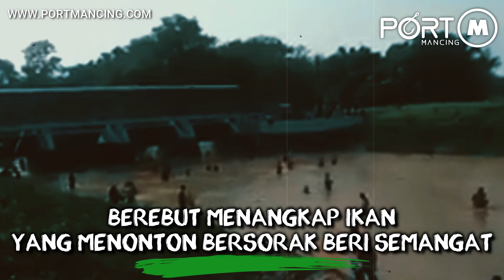Cara Unik Tangkap Ikan Negeri Sembilan - Episode 1 " Ngoca "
Tradisi "Mengoca" Masyarakat Negeri Sembilan.
"Mengoca" adalah sebuah Tradisi Unik turun temurun yang Menyeronokkan jika di lakukan beramai ramai. Mungkin ramai yang tidak biasa mendengar perkataan "mengoca" dan tertanya-tanya akan maksud perkataan itu.

Namun bagi masyarakat di negeri ini, perkataan itu bukanlah sesuatu yang asing kerana ia membawa maksud aktiviti menangkap ikan menggunakan tangan dan selalunya tertumpu di kawasan sungai, tali air atau kolam.

Kebiasaannya, aktiviti "mengoca" diadakan selepas musim menuai padi yang mana ketika itu kebanyakan sungai, tali air atau empangan mulai kering.

Namun jika paras air sungai atau kolam itu didapati dalam, penduduk akan menggunakan pelbagai peralatan menangkap ikan seperti tangguk, jala dan jeramak.
Mengoca adalah satu daripada aktiviti yang digemari dan sering dinantikan oleh penduduk kampung di negeri sembilan terutamanya golongan Muda dan kanak-kanak bahkan golongan wanita juga tidak terkecuali.

jika mengoca di lakukan secara pesta, bukan hasil tangkapan yang menjadi keutamaan dalam mengoca, tetapi keseronokan mencari ikan dan bermain air beramai-ramai seisi keluarga dan penduduk kampung bersama.

"Mengoca ini amat menyeronokkan kerana kita dapat lihat mereka yang mengoca akan berebut-rebut menangkap ikan sementara mereka yang menjadi penonton akan bersorak memberi semangat,".

Aktiviti mengoca ini sudah di warisi dan menjadi tradisi tetap dalam masyarakat negeri sembilan.